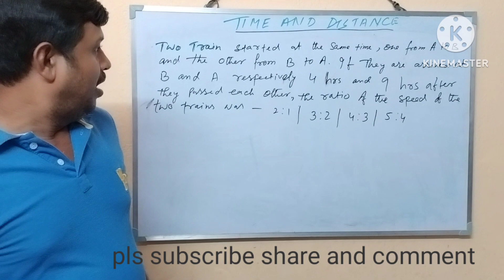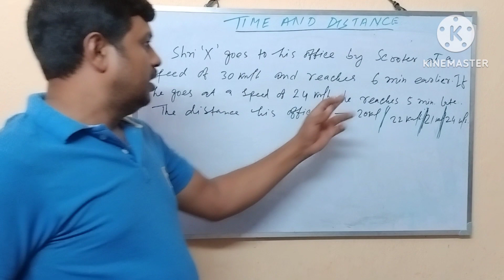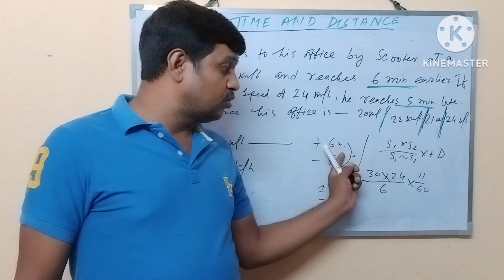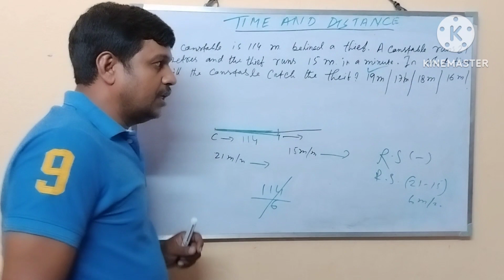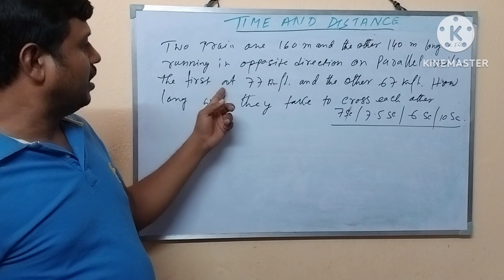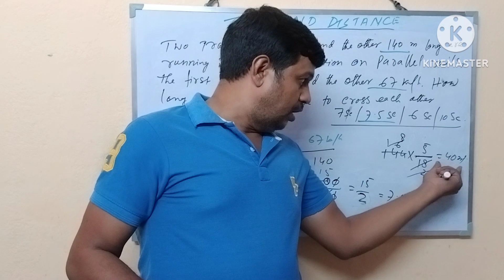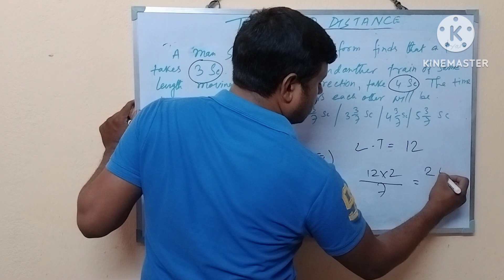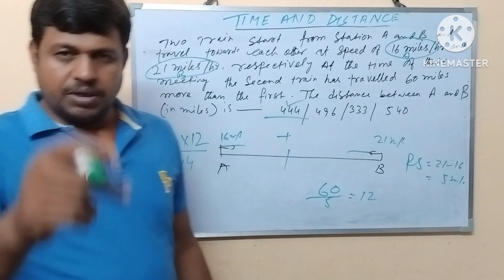timeanddistance timeanddistancetrick timeanddistance